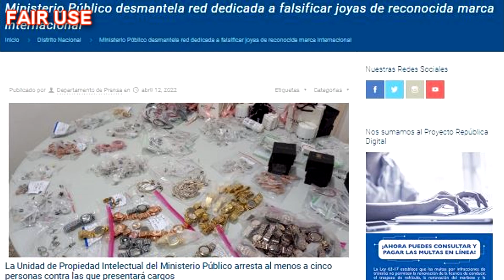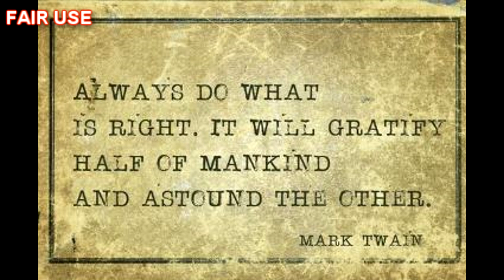'DON'T BE DUPED'! - COUNTERFEIT AND FAKE PRODUCTS IN THE DOMINICAN REPUBLIC !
I am hopeful that you find the information useful and informative.  Sharing about the Dominican Republic and its wonderful people, culture as well as travel and investment opportunities are our goal and pleasure.
 SELECT the LIKE & NOTIFY buttons.
 SHARE the Channel with others

"FROM ME TO YOU, DOMINICAN RENDEZVOUS"!

About Dominican Rendezvous & Buena Vista Caribbean Properties
Dominican Rendezvous is an informational channel under the auspices of Buena Vista Caribbean Properties (BVCP).

We use our professionalism, quality standards and strong work ethic to assist you with information and resources if you are thinking of investing in the Dominican Republic.

Video Editing by: Akira Studios
Music in this video is compliments of:
Various Photos Used in this video compliments of:
Envato Elements